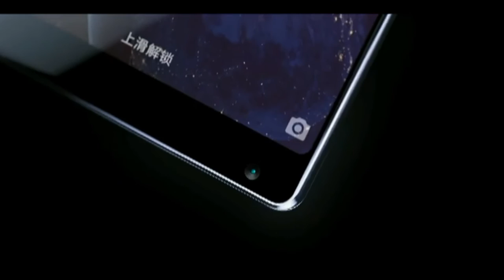Breaking news: Xiaomi Mi Mix Revealed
Today - October 25, Xiaomi officially released their most expected smartphone - Xiaomi Mi Mix.
Let's take a look at its stunning design and powerful specs!